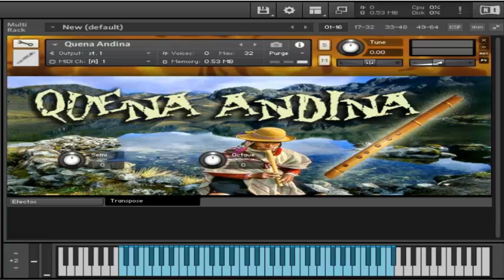QUENA ANDINA GRATIS PARA KONTAKT 5 FREE DOWNLOAD